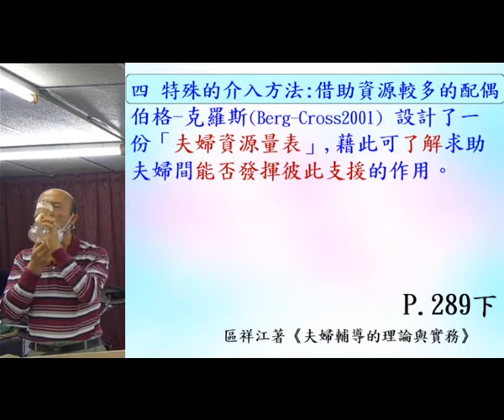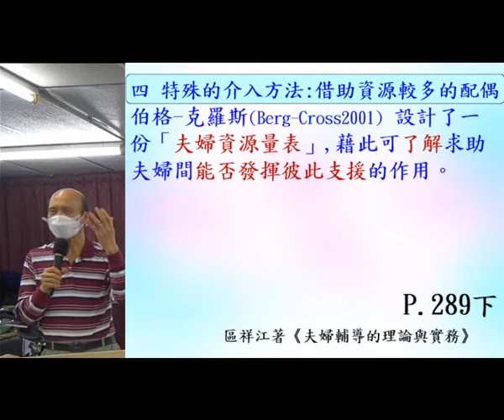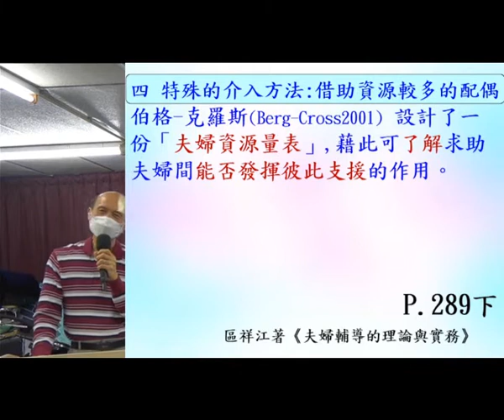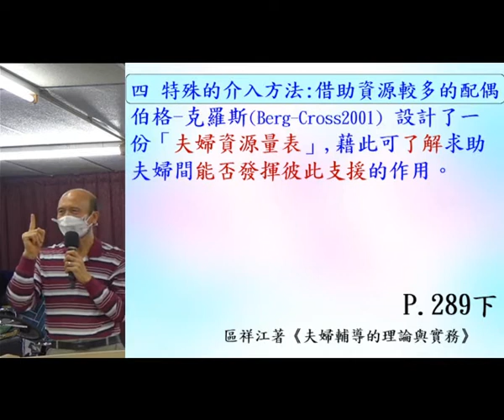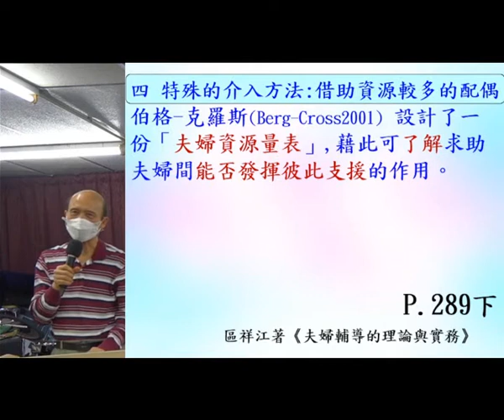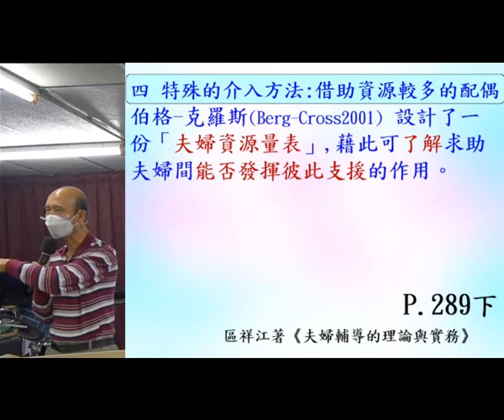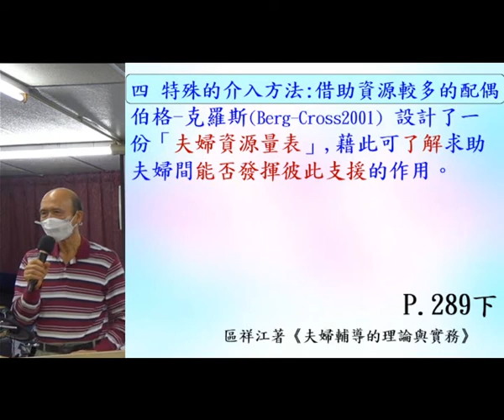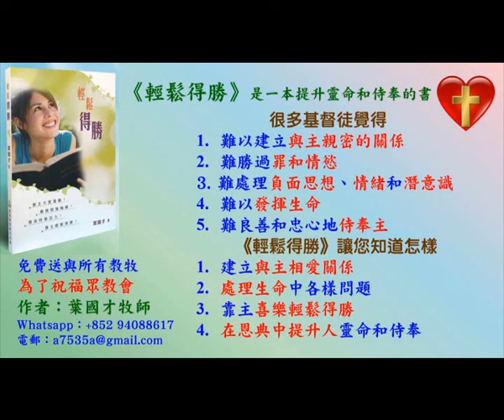婚姻和婚姻輔導(10) – 17.12.2021 - 葉牧師